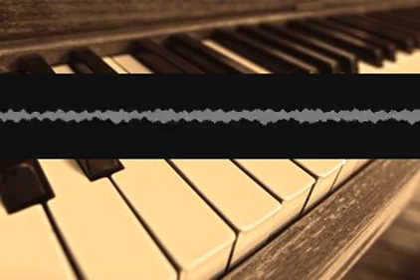Dynamicspreparation Trumpet ewrjfalqbq